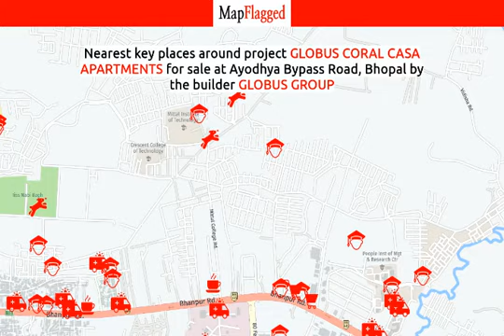Bhopal | Globus Coral Casa Apartments by Globus Group at Ayodhya Bypass Road | MapFlagged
📚 Video Chapters:
0:00 Project Introduction
0:10 Project Price
0:05 Project Name
0:20 Project Address
0:15 Project Description
0:25 Project Amenities
0:30 Project Builder Description
0:35 Project Key Places
0:40 Subscribe to MapFlagged!

📣 Following is the detail of Globus Coral Casa Apartments, a project by Globus Group:
Coral Casa Phase 2 RERA No: P-BPL-17-334
About Project:. Globus Coral Casa Apartments is an ultimate reflection of the urban chic lifestyle located in Ayodhya Bypass Road, Bhopal. The project hosts in its lap exclusively designed Residential Apartments, each being an epitome of elegance and simplicity.
About Locality:. Located at Ayodhya Bypass Road in Bhopal, Globus Coral Casa Apartments is inspiring in design, stirring in luxury and enveloped by verdant surroundings. Globus Coral Casa Apartments is in troupe with many famous schools, hospitals, shopping destinations, tech parks and every civic amenity required, so that you spend less time on the road and more at home.
About Builder:. Globus Coral Casa Apartments is engineered by internationally renowned architects of Globus Group. The Group has been involved in producing various residential and commercial projects with beautifully crafted interiors as well as exteriors.
Units and Interiors:. Globus Coral Casa Apartments comprises of 3 BHK Apartments that are finely crafted and committed to provide houses with unmatched quality. The Apartments are spacious, well ventilated and Vastu compliant.
Amenities and security features:. Globus Coral Casa Apartments offers an array of world class amenities such as Apartments. Besides that proper safety equipments are installed to ensure that you live safely and happily with your family in these apartments at Ayodhya Bypass Road.

💰 Globus Coral Casa Apartments : Ayodhya Bypass Road, Bhopal, India with the price structure:
3 BHK at 30L having area 1150 sq.ft
3 BHK at 55L having area 1800 sq.ft

🏥 Nearest Hospitals to this Project:
Swastik Hospital
Bhopal Memorial Hospital and Research Centre
Bhopal Memorial Hospital & Research Centre
Sri Sai Hospital
Peoples Hospital A Block

✒️ Nearest Schools to this Project:
Saloni Car Driving School Bhanpur
Yash Car Driving School
St George Company Ed School
Kidzee BMHRC
School of Research and Technology.

🍕 Nearest Restaurants to this Project:
The Air Kitchen Restaurant
Rahul Kumar Restaurant
Amana Tiffin Centre
Om sai ran
Gujarati Taste of India

🚃 Nearest Train Stations to this Project:
Bhopal Railway Station-Western Gate
Railway Gate
Bhopal Junction
Bhopal Railway Station-East Gate

🏬 Nearest Shopping Malls to this Project:
People's World Bhopal
Shri Siddhi Vinayak Market
Shopping Paradise
Shyam Market
People's Mall

🌼 Nearest Parks to this Project:
Natural Park
Divenc Park
Iiss Nabi Bagh
Chitrakoot Park
Dashra Garden

🎥 Nearest Movie Theaters to this Project:
Muskan Cinema
Lok Gunjan Theatre Group
Mukta A2 Cinemas
Alpana Cinema
Box Office

☕ Nearest Cafes to this Project:
Rajdhani Tea Stall
Cafe Coffee Day
Blu Lounge Cafe & Restaurant
Rainbow Treat,Bhopal
Rr Sadabahar

✈️ Nearest Airports to this Project:
Bhopal airport

🏢 Nearest Stores to this Project:
Shubh General Store
My Cem Cement
Purnima Kirana And General Store
Anmol Provision
Phool Singh Tea Stall

➕ Nearest Doctors to this Project:
Dr B S Rajput
Dr Ashok Gupta
Sachin Dr Jagriti
Dr A N Piplaudiya
Dr M S Mehta